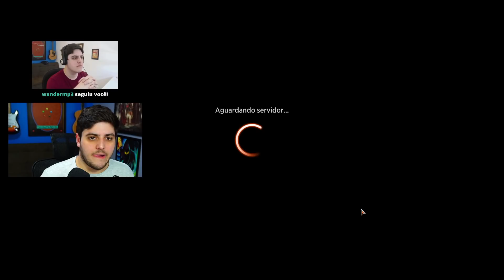🔴 TORBRAN BRAWL → Um MONO RED BRUTO, fortíssimo! (MTG Arena)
"Vídeo de gameplay do jogo "Magic: The Gathering Arena" jogando com o deck Mono Red Torbran Aggro no formato Brawl com os cards de Renascer de Zendikar (Zendikar Rising)."